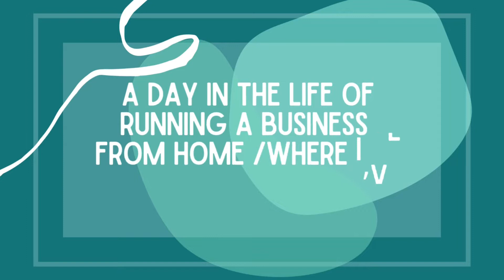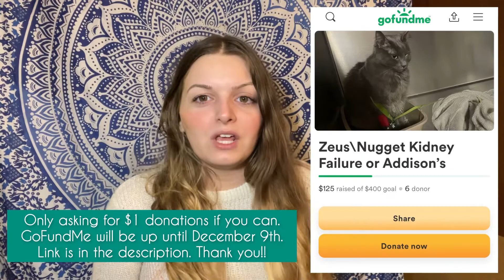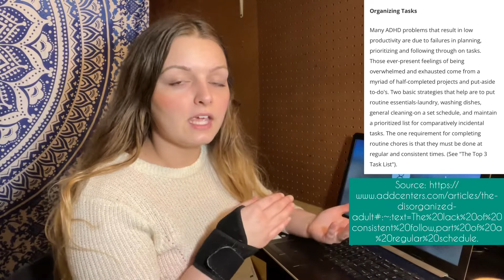Running an Etsy business from home ~ Daily Vlog / Where I’ve been & GIVEAWAY!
Running an Etsy Business from HOME ~ Daily Entrepreneur Vlog / Where I’ve been & GIVEAWAY!

Hello friends!! soo happy to be back here on YouTube!  :)

✨In this daily studio vlog, I show a day in the life of running a handmade Etsy business from home. Let’s catch up on how my shop is doing, my personal life, owning a house, why I stopped making YouTube videos, etc. There is also a resin art giveaway, so be sure to read the details to enter below.

⏰Timestamps:⏰
0:12 Intro
0:38 Morning routine
2:48 glasses tragedy
3:55 Where I’ve been
4:30 Why I stopped YouTube
6:02 business checklist
6:13 nugget
7:41 business update
9:50 hours update
10:23 what now?
12:15 working on my business
12:30 my current passions
13:36 giveaway details
14:49 finishing my work day
15:02 outro
15:29 bloopers

**must be 18+ years old to enter or get parent’s permission & must reside within the U.S.**

👇🏽  𝚁𝙴𝙰𝙳 𝙳𝙴𝚃𝙰𝙸𝙻𝚂  👇🏽
~Must be following us on Instagram @naturevibegifts
~Winner will get: their choice of one pre-made tray, the rainbow coffin tray,  a custom letter Keychain, and a resin mushroom charm
~Winner will get a DM on 11/25th (from this account only) & will be chosen randomly and Announced @7pm CST

I will not ask for any information other than the shipping address in a DM from this account. This is my only account for my business. Your information is kept private and is not shared.**

📚References 📚